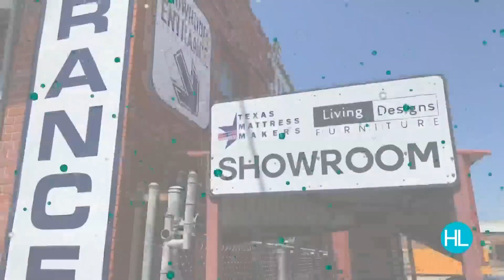Family Means Everything to Us!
Thanksgiving is a special time to gather in gratitude with the ones we love most. For Texas Mattress Makers and Living Designs Furniture, we are fortunate enough to work together year-round and we LOVE it! Sit with Derrick, Youval, and Sarah as we give you an inside peak of the family behind the brands that bring you the best mattresses and furniture in Houston!